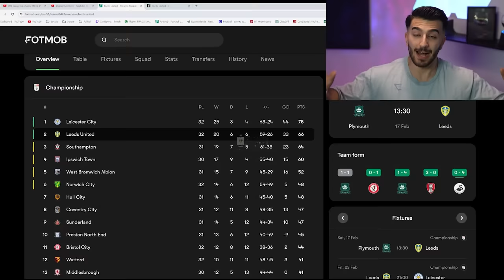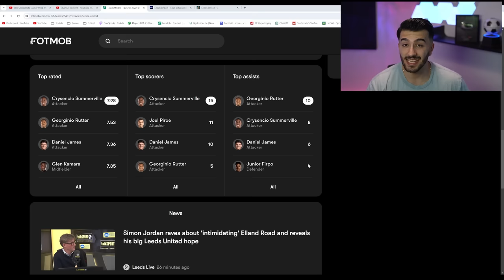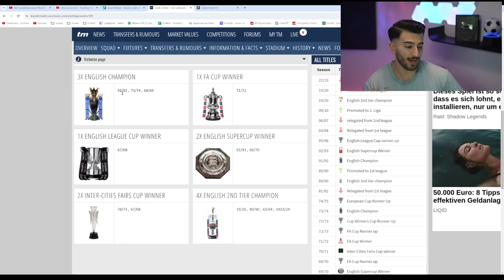I Rebuild LEEDS UNITED & New TRANSFERS Were BEASTS! 😍